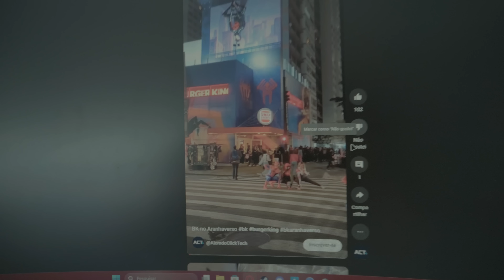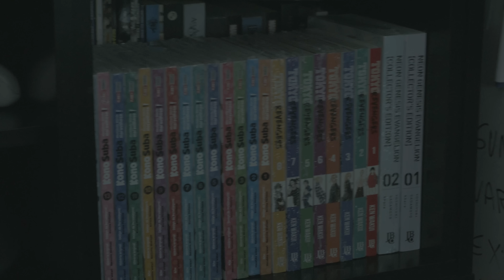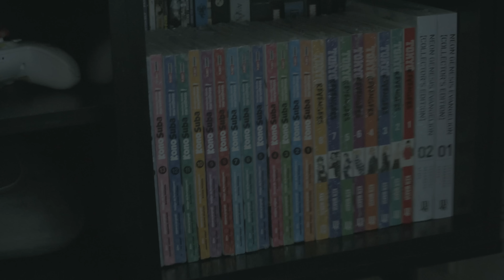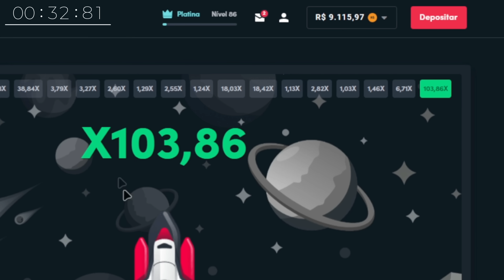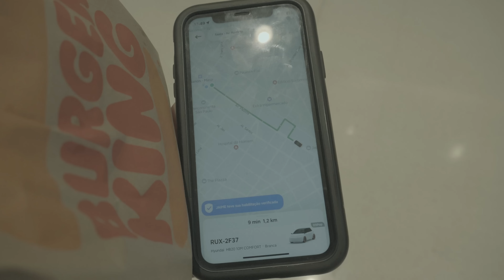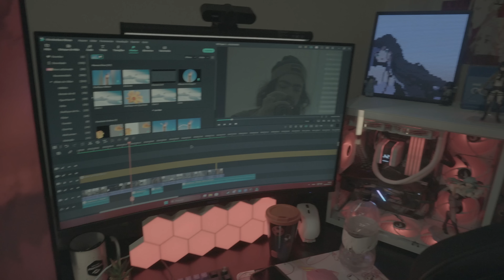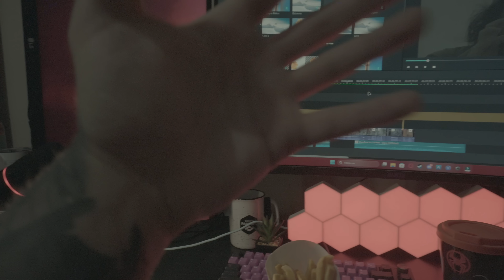Fui No Burguer King Do Spider Man em SP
Nesse vídeo eu finalmente saí de casa e fui visitar o Burger King do Spider Man (Homem-Aranha: Através do Aranhaverso) na Avenida Paulista!
Código: ileox

Support this amazing creator!